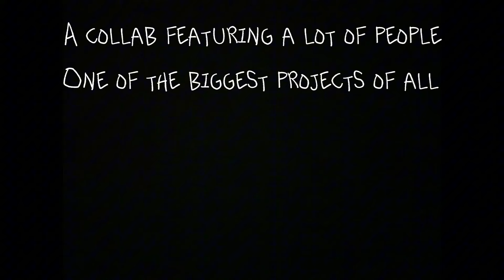SHOWDOWN PGS REMIX OLD (collab in description)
This is THE BIGGEST project I’ve done
So I hope you guys like it

I collabed with

​⁠@Ralsei_the_dark_prince artist

​⁠@P1NZAPPL3Z artist

​⁠@Casual_Lmao  thumbnail creator

​⁠@Some-guy288  artist